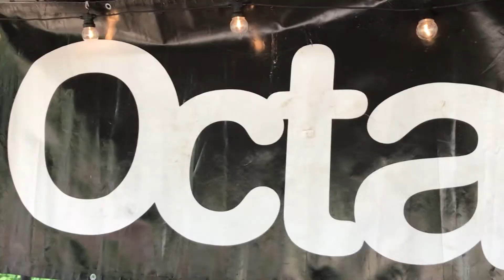Urodzinowy JAM STEP UP ADAMS |MTBMX